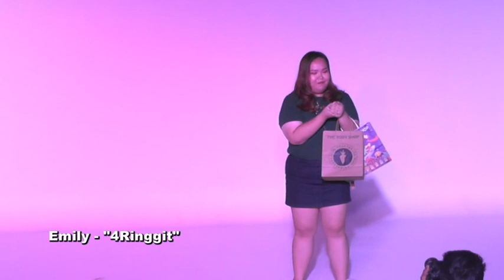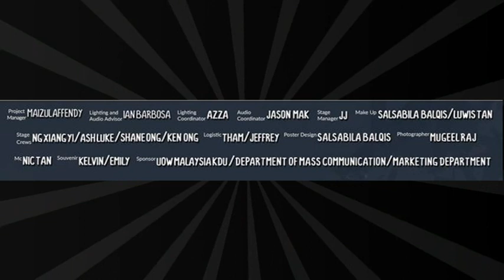Mini Monologue Vol 5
Mini Monologue (volume 5) produced in November 2019 under MMP3234 Scriptwriting performed by Four-degree students B.A (Hons) in Media Production as well as invitation 3 guest artists. This performance held in 303A, UOWM KDU Penang University College.